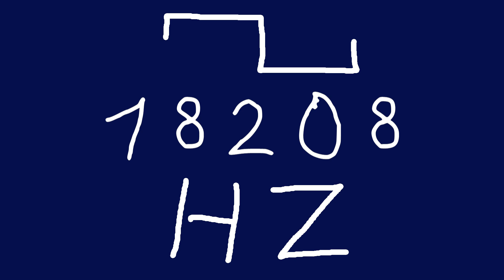18208 hz square